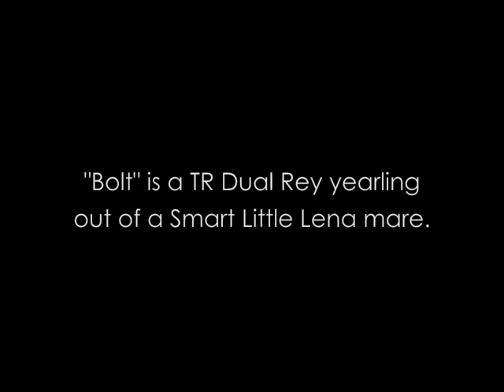Yearling Training @Dirt Road Ranch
Our yearling program teaches young horses the basics like leading, standing tied, saddling, trailer loading, picking up their feet and standing for the farrier etc.  They come home more gentle and ready for their 2 year old training start.